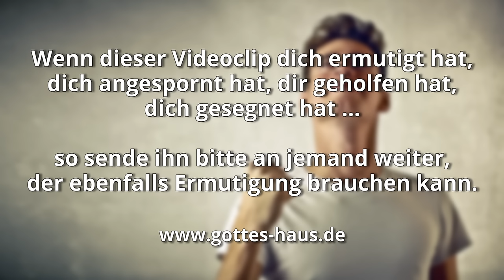Herrsche über die Sünde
Als unsere Kinder noch kleiner waren, gab es manchmal Situationen, in denen ich wusste, dass sie etwas ausgefressen hatten. Ich sah es an ihrem Gesicht. Oft wichen sie dem Blickkontakt aus und hielten die Augen gesenkt. Genau das gleiche finden wir ganz am Anfang der Bibel. Gott selbst kam zu Kain und sprach mit ihm. Er fragte ihn: „Warum senkst du deinen Blick?“ Dann sprach er mit ihm über Sünde und sagte einen Satz, der auch für uns heute noch von größter Bedeutung ist: „Du aber herrsche über die Sünde!“

Die Bibel sagt uns in der Tat, dass wir als Kinder Gottes in der Lage sind, über die Sünde zu herrschen. Es ist möglich. Wir sind dem Zug der Sünde nicht einfach so ausgeliefert. Der Heilige Geist ist uns zur Hilfe und Stärke gegeben. In seiner Autorität können wir sie zurückweisen und dem Wirken Gottes immer mehr Raum in unserem Leben geben.

Da sprach der HERR zu Kain: Warum ergrimmst du? Und warum senkst du deinen Blick? Ist's nicht also? Wenn du fromm bist, so kannst du frei den Blick erheben. Bist du aber nicht fromm, so die Sünde vor der Tür, und nach dir hat sie Verlangen; du aber herrsche über sie.
1.Mose 4,6-7

Und Gott sprach: Lasset uns Menschen machen, ein Bild, das uns gleich sei, die da herrschen…
1.Mose 1,26

Denn so viele durch den Geist Gottes geleitet werden, die sind Söhne Gottes.
Römer 8,14